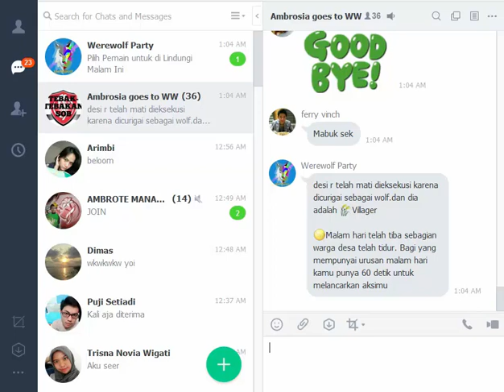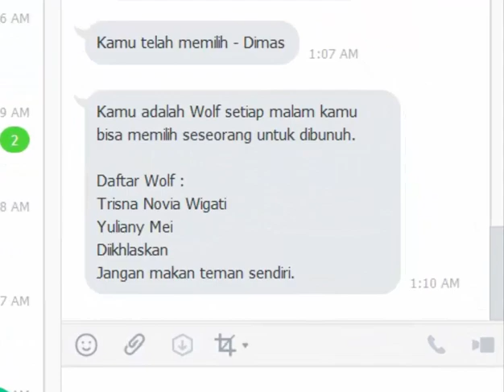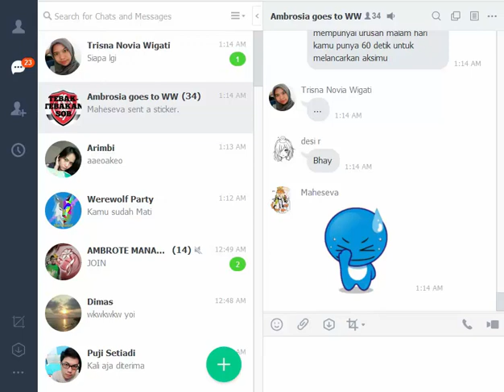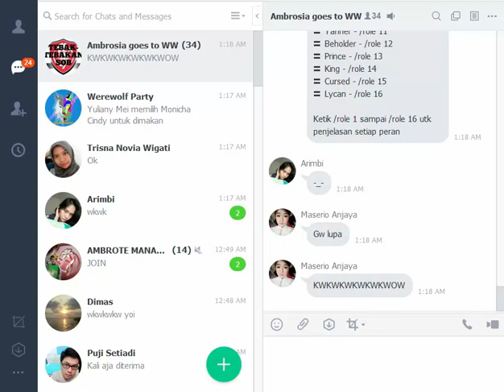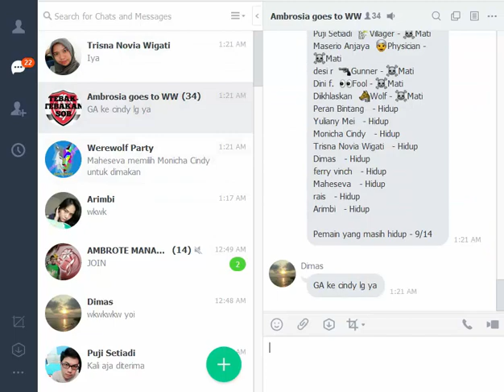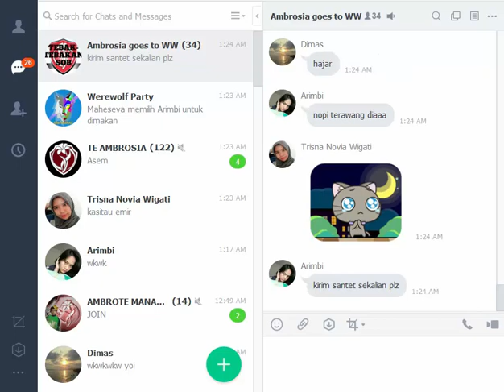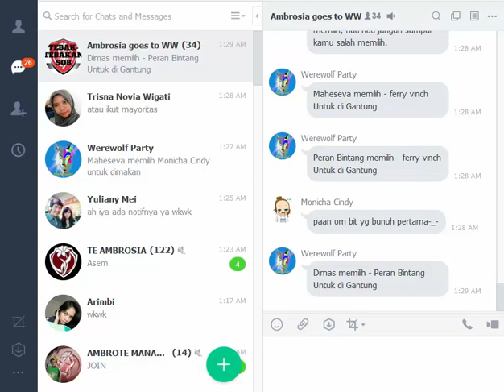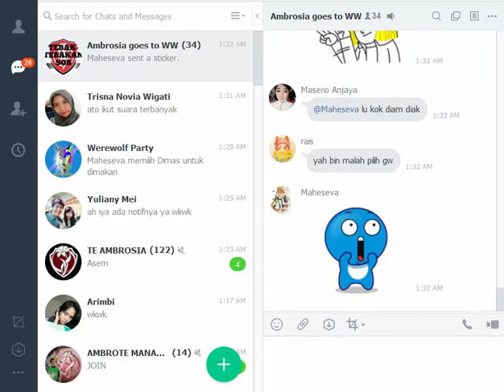Ayo main Werewolf : "Backstage Politic!"